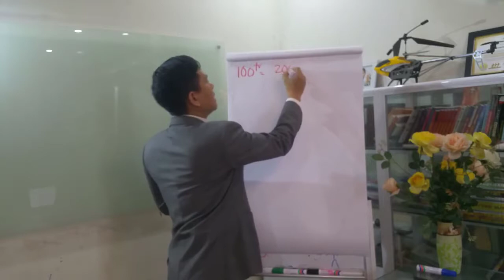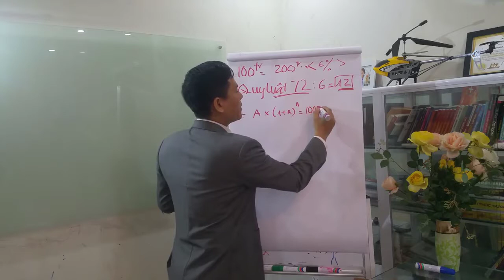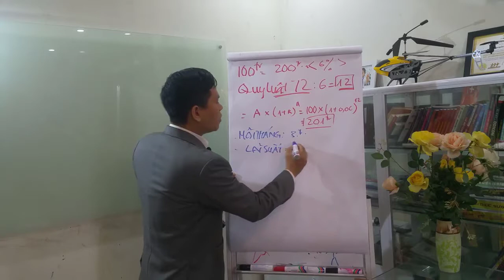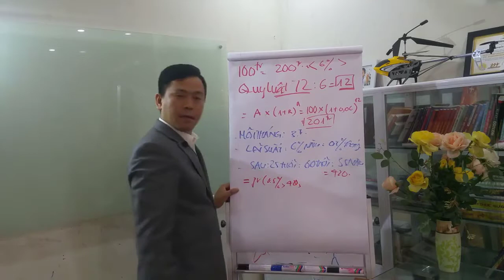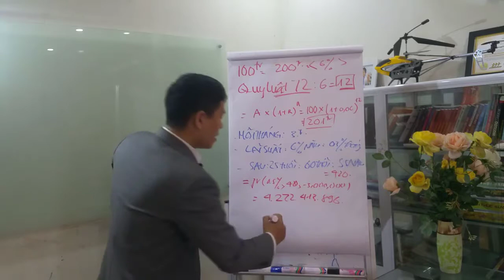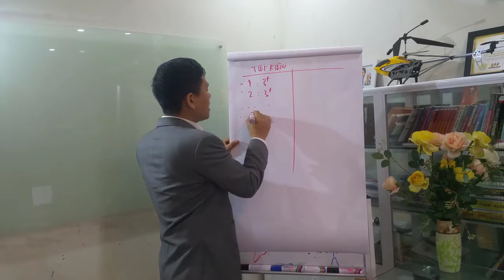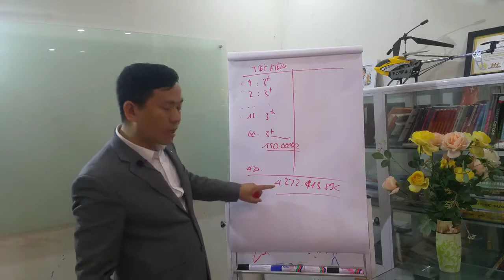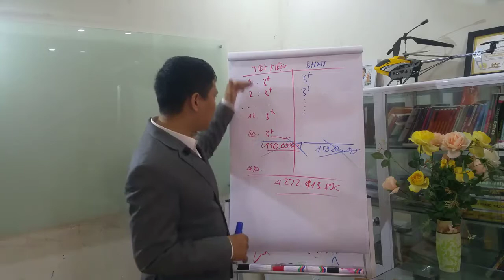Bí Mật Của Người Giàu Sức Mạnh Của Lãi Suất Kép